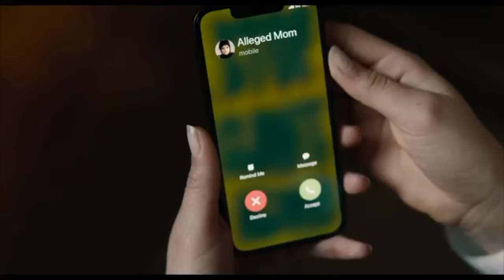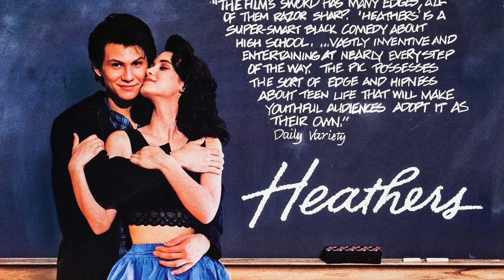BEETLEJUICE BEETLEJUICE | RESEÑA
Finalmente, después de muchos años y muchos memes, el Super Fantasma Más Genial regresa, pero vale la pena la larga espera, o estábamos mejor con la serie animada?